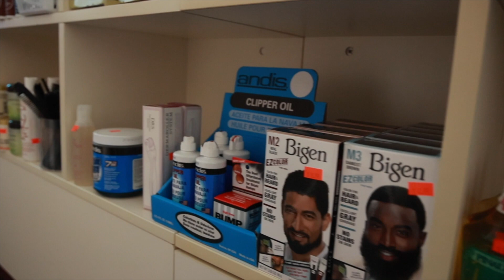K-Rino: "Don't Let The Threat Of What They Can Take From You Make You Fold Up"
In this clip K-Rino talks to Donnie Houston about his thoughts on DaBaby and cancel culture in general.